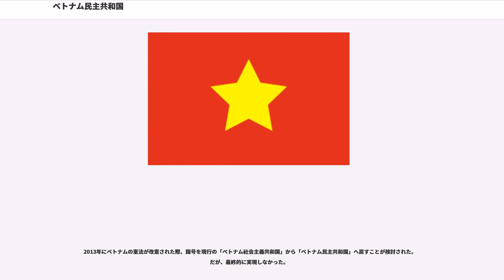ベトナム民主共和国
ベトナム民主共和国（ベトナムみんしゅきょうわこく、）は、1945年のベトナム八月革命によってベトナムで成立した東南アジア最初の社会主義国家。

第一次インドシナ戦争の結果、1954年以降は暫定的に「北緯17度線」以北のベトナムを統治する分断国家となったため、北ベトナムと別称される。1976年に南ベトナムを吸収併合したことで、ベトナム社会主義共和国（統一ベトナム）として発展的に消滅した。
フランスの植民地（フランス領インドシナ、仏印）の一部であったベトナムには、1940年9月と1941年7月に日本軍が進駐（仏印進駐）していた。そして、第二次世界大戦末期、東京大空襲の翌日に当たる1945年3月11日に、日本軍によってフランス植民地政府が打倒（仏印処理）され、阮朝は日本軍の庇護の下でベトナム帝国を樹立した。

その後、8月15日に日本軍がフランスを初めとする連合国軍に降伏文書の調印を予告すると、2日後の8月17日に、ベトナム独立同盟会（ベトミン）はインドシナ共産党の主導下で八月革命を起こし、ベトナム帝国からの権力争奪闘争を各地で展開した。そして、日本政府が降伏文書に調印した9月2日には、ホー・チ・ミンがハノイでベトナム民主共和国の独立を宣言し、ベトナム帝国は崩壊した。

日本軍が降伏してベトナム帝国が崩壊すると、ベトナムは連合国軍の占領下に入った。日本軍の武装解除の為、まずフランス領インドシナ北部には中華民国軍が、南部にはイギリス軍が進駐した。中華民国軍の支配下で、ベトミンはベトナム国民党などとの連立内閣を組織しており、翌1946年の総選挙後もこれを維持していた。しかし南部ではイギリス軍に代わり旧植民地の再支配を謀るフランス軍が再進駐し、1945年9月末にはサイゴンの支配権を奪取したことで、ベトミンとの武力衝突が発生した。ベトミンはフランスとの交渉による解決を試み、1946年3月にはフランス連合内での独立が認められた。だが、インドシナ一帯の再支配を目論むフランス政府は、ベトナムが共産主義国家として独立することを拒否し、コーチシナ共和国の樹立などさまざまなかたちで分離工作を行なった。そのため、越仏双方が抱く意見の相違は解決されず、同年12月にハノイで越仏両軍が衝突したことで、第一次インドシナ戦争が勃発した。

開戦当初はフランス軍が優勢であった。だが、山岳地帯に引きこもって軍隊を組織したベトミンは、フランス軍との戦力差を考慮してゲリラ戦で対抗した。この際、日本軍兵士の一部も残留日本兵としてベトミン軍に参加(この際の日本軍兵士の助太刀は現地のベトナム人から感謝されている)。戦争の長期化に直面したフランスは1949年6月、ベトナム民主共和国に代わるベトナム人国家としてベトナム国をサイゴンに成立させ、国家承認した。ベトナム国がアメリカ、イギリスからも国家承認を受けたのに対し、1950年にはベトナム民主共和国がソ連型社会主義国家のソビエト連邦と中華人民共和国から国家承認を受け、両国からの援助を得ながら抗戦を続けた。こうしてこの戦争は、冷戦の体制競争という側面も有するようになった。

第一次インドシナ戦争の長期化は、戦争に疲れたフランス国民の厭戦感を高めた。そのため、フランス政府は戦争終結に向け、1954年4月からジュネーヴ会議を開始した。そして、ディエンビエンフーの要塞陥落を受けて、1954年7月21日にジュネーヴ休戦協定を締結した。協定により、ベトナムの国土は北緯17度線で南北に分割され、北ベトナムをベトナム民主共和国が、南ベトナムをベトナム国が（1955年まで）統治することになった。しかし、恒久的な分割を避けるため、1956年に再統一のための全国選挙を実施することも決められた。

ジュネーヴ会議の後、北ベトナムでは戦闘が停止され、ベトナム労働党と民主共和国政府は土地改革や集団農場化などの社会主義化を推進した。一方、南ベトナムでは、アメリカの支援を得たゴ・ディン・ジエムが旧来の指導者達を追放して1955年にベトナム共和国を樹立し、反共主義に基づく南ベトナムの警察国家化を推進した。ゴ・ディン・ジエム政権はジュネーヴ協定で定められた南北再統一のための選挙を拒否した上、反政府分子の弾圧や特定勢力（カトリック教徒等）の優遇等で失敗国家化が進み、社会不安を増大させていた。そのため、労働党は革命戦争再開の好機と判断し、1960年の第3回党大会で南ベトナムの解放と社会主義建設を謳い、南ベトナム解放民族戦線（ベトコン、1960年成立）の闘争を指導し始...